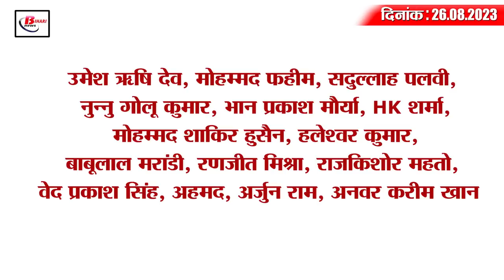Today Bihar Evening breaking news of 25th aug BPSC, Arjun Mandal, Yellow fever, RJD, JDU.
1. Railways are running special trains to avoid chaos on the last day of the reinstatement exam

2. Income tax team reached Bhagalpur from Patna

3. CM Nitish's big decision, now PAs of cabinet ministers will not be able to interfere in government work

4. State government will give compensation on death of animals due to infectious disease

5. Expressing condolences on the death of four people due to lightning, CM Nitish said to give compensation

6. This conference will be organized to promote industry and employment in Bihar

7. Arjun Mandal, a resident of Bihar, will get the National Award for the conservation of medicinal plants.

8. Got the responsibility of telling the activities of the state government on social media in the state and increasing the followers

9. Yellow fever vaccine will be available only in this hospital of the state

10. Formation of block level coordination committee with appointment of 18 members

11. The power company sent data to the Ministry of Energy regarding the availability of electricity in Bihar

12. JDU's rally for the most backward society before the upcoming Lok Sabha elections

13. Space found for expansion of RJD party office

14. This legend cricketer of South Africa said this about India's number 4 batting

15. Let us now know the price of petrol and diesel in the state today